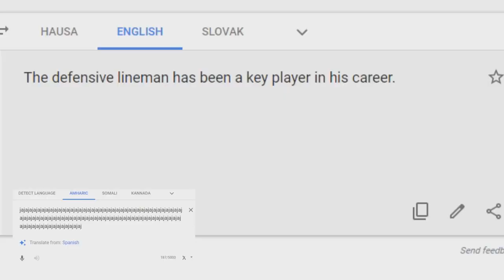The Defensive Lineman Has Been A Key Player In His Career Csupo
(AKA: TDLHBAKPIHC Csupo)
End Effect: Gamecube Flanged Saw + X Has Down Syndrome